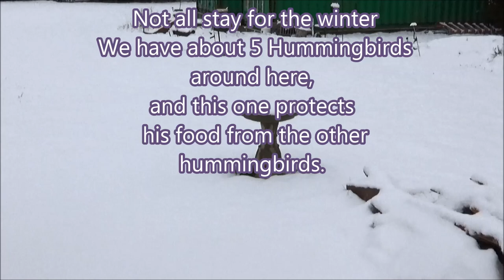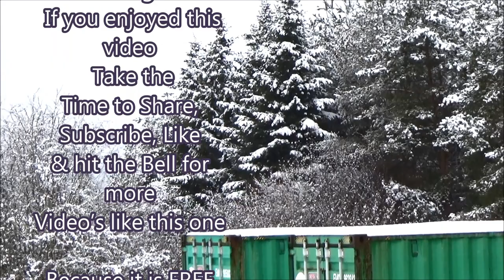Hummingbirds in the Winter Snow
Now that I am retired, I just might show my life and some of the towns around me. My Brother and Dad, live on the same Dead End Road and yea, maybe we just might get into trouble a little, but have fun doing it. It is time to start smelling the Roses on the way instead of looking at them and passing them by.

Camera #2;             Sony HDR-CX440

Bluetooth mic;       Sony ECM-HW1R Wireless Microphone

Wide Angle lens;   Digital Visions HD 37MM 0.45X